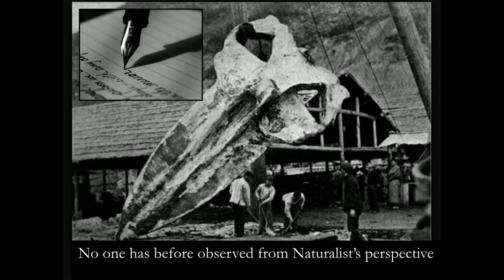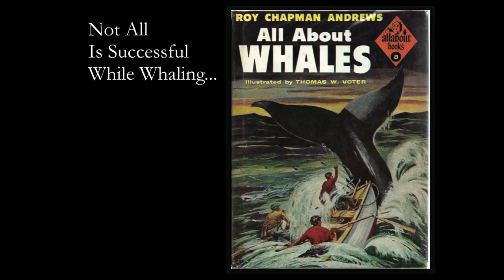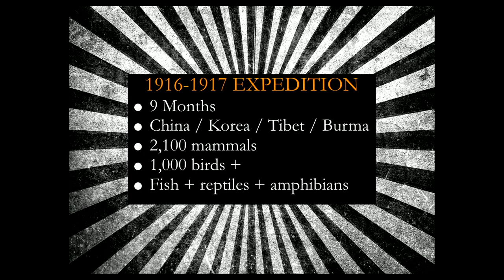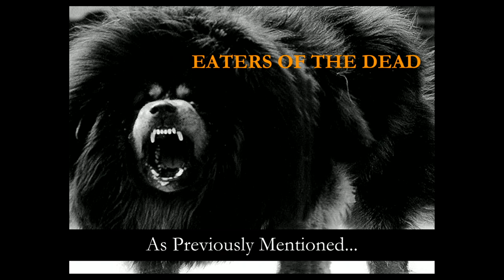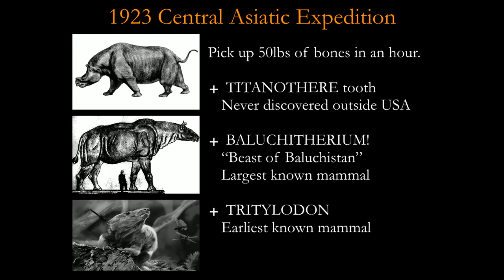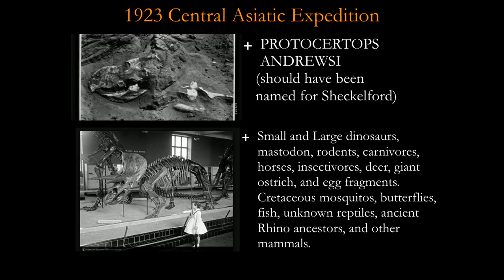Roy Chapman Andrews, the Original Dr. Jones | Odd Salon EXPLORE 4/7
Imogen Speer ~ Roy Chapman Andrews, the Original Dr. Jones

Odd Salon EXPLORE: Stories of investigators and travelers, of restless adventurers and inquisitive minds on the threshold of discovery.

Curated by Casey Selden
Edit, Camera, Post production: John Adams
Sound: Steen